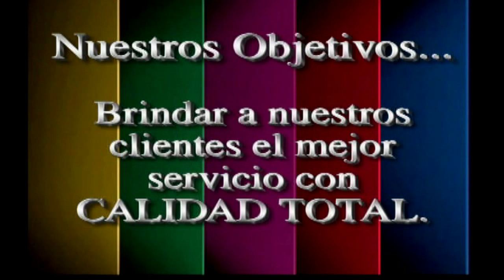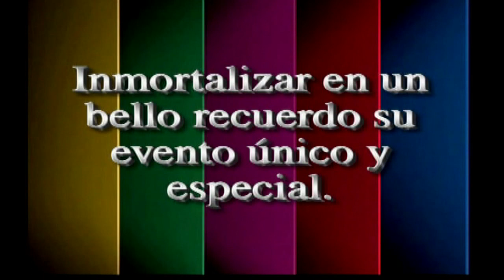GRUPO YNDIO - DE RODILLAS ANTE TI